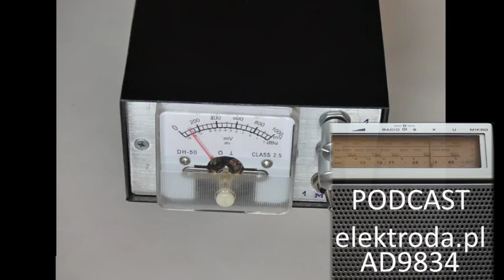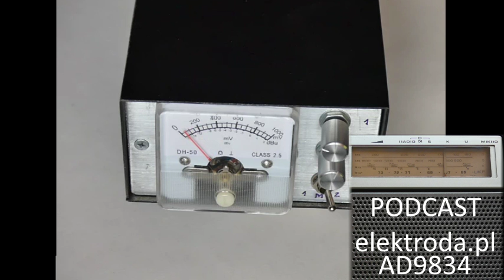AD9834 (DDS) - podcast #04 elektroda.pl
Rozmowa o generatorach DDS, układzie AD9834.

elektroda.pl